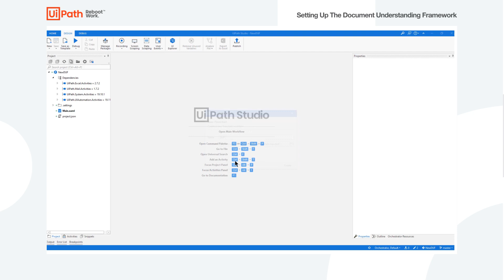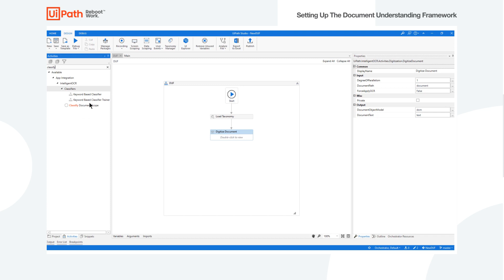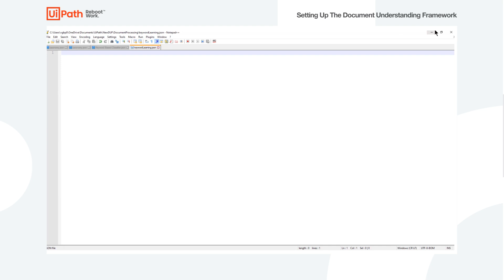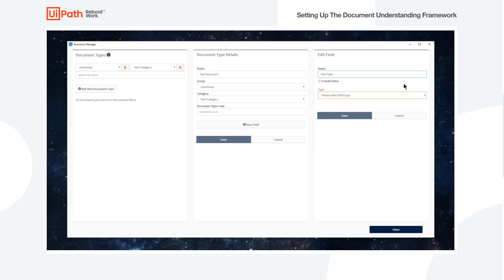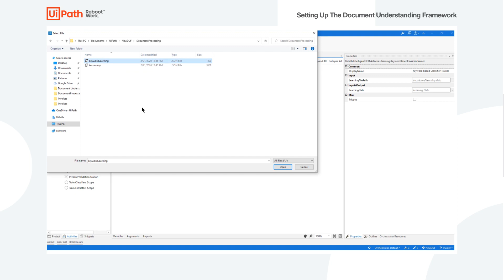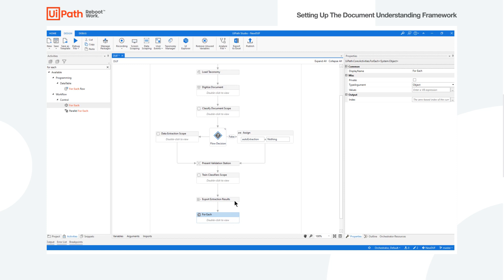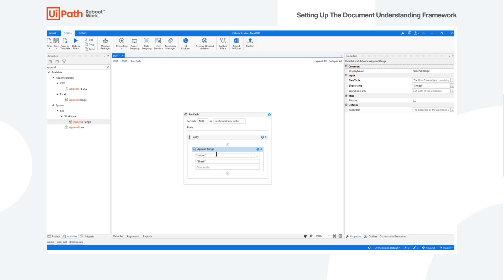UiPath Document Understanding Demo 1: Setting up the framework in Studio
Don’t miss live demos and innovations! UiPath DevCon 2020
How to set up the UiPath Document Understanding framework? Just drag-and-drop these capabilities directly in your workflow in UiPath Studio. This way you can teach your robots “understand” documents owing to the powerful AI capabilities and pre-trained ML models.

To set up the Document Understanding framework in Studio, follow this step-by-step guide (more details in the video):

1.       Define the documents and fields to extract data from.
2.       Digitize the files using the OCR tool of your choice.
3.       Classify the documents to define the ones you need to process.
5.       If needed, send the extracted data to human-in-the-loop station Validation Station for review.
6.       Export the extracted data for further needs.

To try out UiPath Document Understanding, sign up for the UiPath Enterprise trial